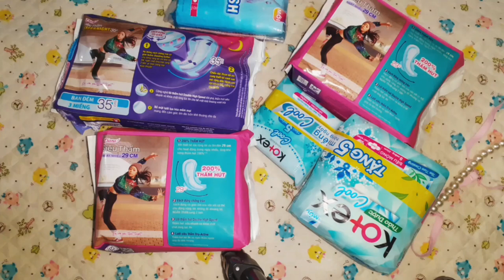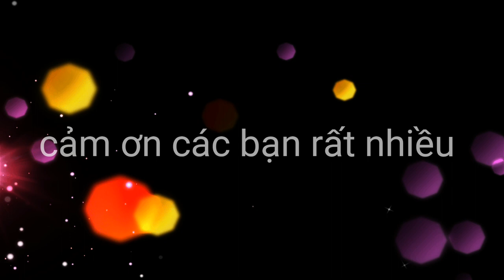Quần lót lọt khe ngọc trai có sử dụng được băng vệ sinh không?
Hôm nay mình thử xem Quần lót lọt khe ngọc trai có sử dụng được băng vệ sinh không các bạn ạ. Vẫn sử dụng được đó các bạn.
Đây là Kênh chia sẻ những Video độc đáo về những chiếc Quần Lót Dế Thương nhé các bạn, những mẫu quần lót, đồ lót độc và lạ mắt.

 Hãy ủng hộ mình nhé các bạn